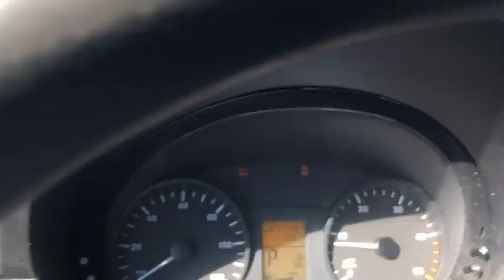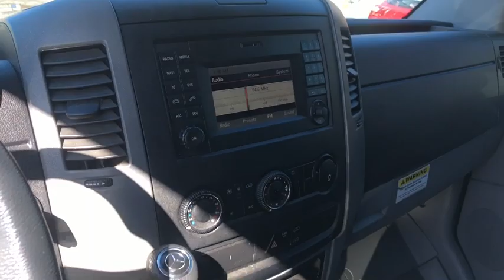2014 Mercedes-Benz Sprinter Fall River, Dartmouth, New Bedford, Wareham, MA, Tiverton, RI 17161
White  2014 Mercedes-Benz Sprinter available in Fall River, Massachusetts at Prestige Auto Mart 1. Servicing the Dartmouth, New Bedford, Wareham, MA, Tiverton, RI area.
2014 Mercedes-Benz Sprinter Normal Roof - Stock#: 17161 - VIN#: WD3PE7DC1E5937456

Includes a CARFAX buyback guarantee! Just Arrived!! Safety equipment includes: ABS, Traction control, Passenger Airbag, Daytime running lights, Stability control...Other features include: Bluetooth, Power locks, Power windows, Auto, Turbo...